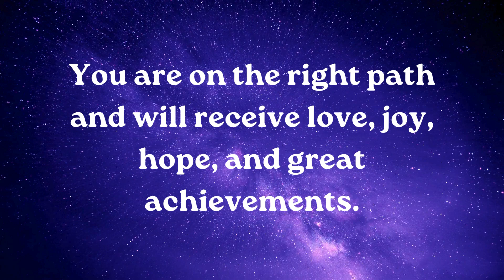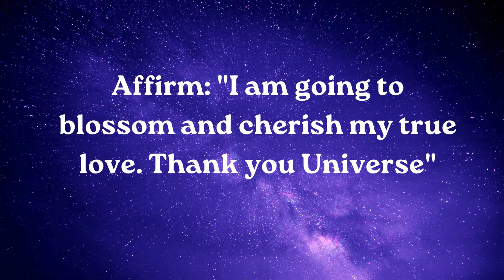⚱️Someone is captivated by your eyes................. smile relationship ~ Jesus